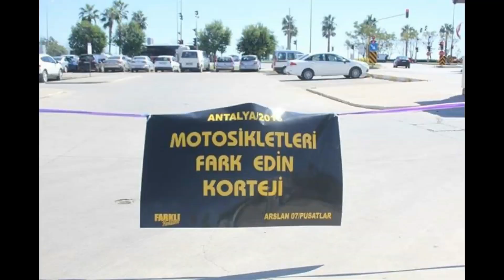ArslaN 07**MOTOSİKLETLERİ FARK EDİN!korteji....Part 2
Kurucu ve Başkanlığını yapmakta olduğum PUSATLAR Motosiklet Grubunun ev sahipliğini yaptığı 'sosyal projemiz''ANTALYA ilinde ilk kez yapılmakta olup Allah'ın izniyle her yıl geleneksel hale gelecektir...SAYGILARIMLA